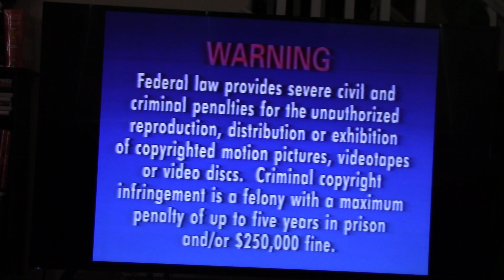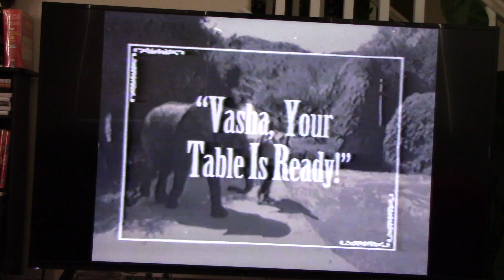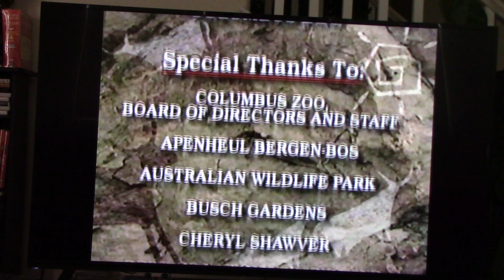"Zoo Life with Jack Hanna - Animal Bloopers" VHS (1994)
I DO NOT OWN THE RIGHTS TO THIS VIDEO... THEY GO TO THE PEOPLE AT THE "REPUBLIC PICTURES" COMPANY, THE "TIME LIFE VIDEO" COMPANY, AND THE PEOPLE THAT WORK WITH THE "ZOO LIFE WITH JACK HANNA" EPISODES!!

Hey, Everybody!  :)
Here's a VHS called, "Zoo Life with Jack Hanna - Animal Bloopers" (back in 1994)!
This video will show you some of the Funniest (and Craziest) moments of Jack Hanna's Travels from around the World!